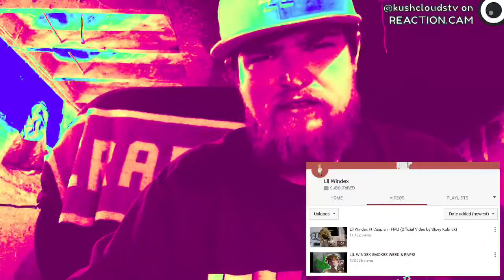Lil Windex Ft Caspain - FMU (Official Video Reaction)